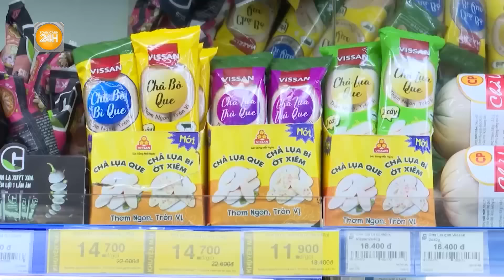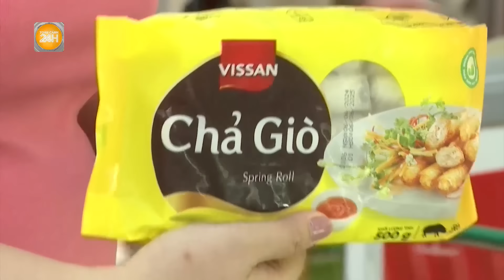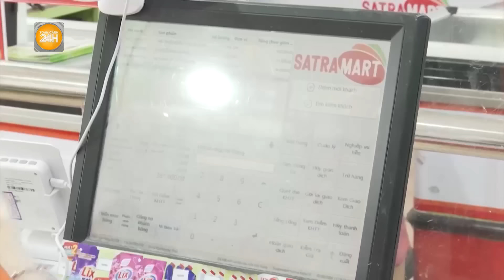Thu giữ hàng trăm đồng hồ nghi giả hiệu Rolex, Patek Philippe ở chợ Bến Thành| Toàn cảnh 24h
Toàn cảnh 24h | Cục Quản lý thị trường TP.HCM cho biết, đang phối hợp cùng Tổng cục Quản lý thị trường để làm rõ, xử lý nhiều cơ sở kinh doanh tại chợ Bến Thành, quận 1 về vi phạm buôn bán hàng có dấu hiệu giả mạo, xâm phạm quyền sở hữu công nghiệp đối với các nhãn hiệu đang được bảo hộ tại Việt Nam.